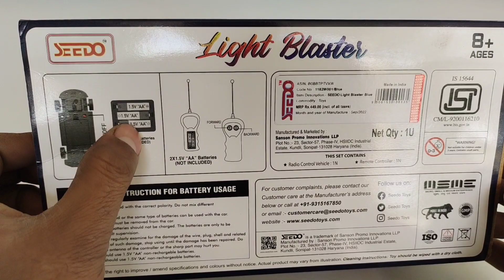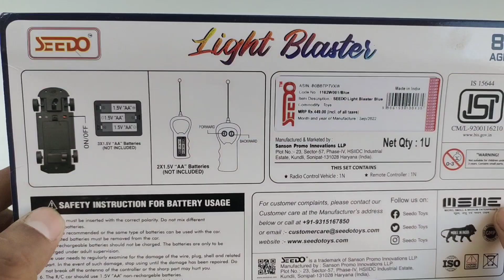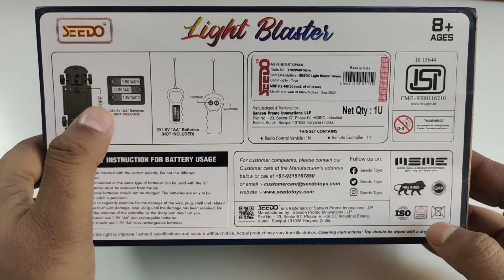Remote control rc car unboxing & testing